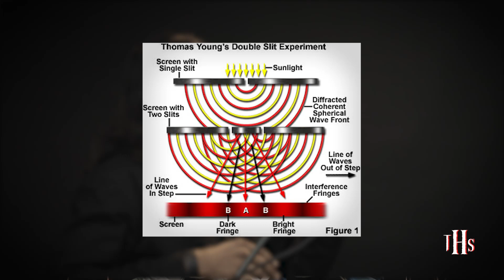Is demonic possession real? Listen to this exorcist's 20-year experience | HOW to prevent it?? 👻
👻 Get ready for a spooky and informative podcast episode featuring Savio Furtado, an experienced exorcist, paranormal researcher, and investigator with 20 years of experience. In this episode, Furtado discusses his journey into the paranormal field and how he became an exorcist. He talks about the various techniques he uses such as face reading, neuro-linguistic programming, and hypnotic therapy.

Furtado defines the paranormal as something that runs parallel to the normal and explains that exorcism is the cure for demonic possession, which can manifest as any ailment. He acknowledges that possession syndrome is now included in the DSM-5 in psychiatry. Furtado also talks about the phenomenon of spirit attachment and involuntary demonic possession and warns that overconfidence can lead to possession.

In this episode, Furtado shares a fascinating case of a woman who experiences trance during a festival and explains that he would need to examine the case personally to understand what is happening. This episode is packed with information about the paranormal world, so be sure to tune in and join the conversation in the comments!